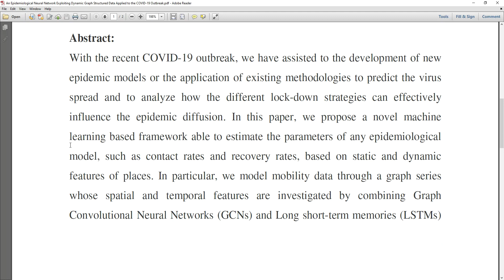An Epidemiological Neural Network Exploiting Dynamic Graph Structured Data Applied to the COVID 19 O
An Epidemiological Neural Network Exploiting Dynamic Graph Structured Data Applied to the COVID 19

 * Complete Source Code
 * Complete Documentation
 * Complete Presentation Slides
 * Flow Diagram
 * Database File
 * Screenshots
 * Execution Procedure
 * Readme File
 * Video Tutorials
 * Supporting Softwares

Support Specialization
 * 24/7 Support
 * Ticketing System
 * Voice Conference
 * Video On Demand
 * Remote Connectivity
 * Document Customization

College Projects
Student FinalYearProjects